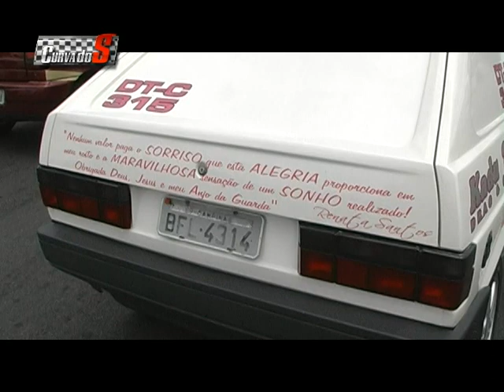Curva do S - Episódio 118 bloco 3 - 06.07.2011